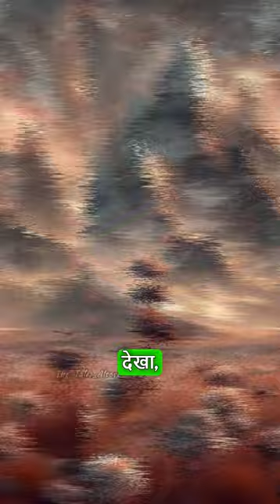🤯🔥 महादेव की ये पुत्री भी हलाहल विष पी गई थी।🤯🙏hinduism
Tales of Sanatan Dharma Title: "The Mythical Tale of Devi Manasa and the Halaahala Poison: A Divine Sacrifice"
Description:
Dive into the captivating Hindu mythology as we unfold the legendary story of Devi Manasa, the divine daughter of Lord Shiva, who bravely confronted the perilous Halaahala poison to save the universe. According to ancient scriptures, when Manasa witnessed the desolation of Mount Kailash, she learned that Lord Shiva had consumed the potent poison during the churning of the ocean to protect the cosmos. However, the aftermath left Shiva in anguish, causing Kailash to wither away.

In a poignant twist, Mother Parvati revealed the tale to Manasa and explained the profound sacrifice her father had made. Touched by the plight of her father and the suffering of Kailash, Manasa decided to alleviate Shiva's agony. In deep meditation, she approached Lord Shiva and voluntarily absorbed a portion of the lingering Halaahala poison into herself.

The narrative unfolds as Manasa grapples with the intense venom, leading to a moment of crisis known as "prana sansay" or life-threatening agony. Witness how her determination and selflessness moved Lord Shiva, prompting him to bless Manasa with immunity to the poison.

This extraordinary tale of sacrifice, devotion, and divine intervention concludes with Brahma declaring that Devi Manasa shall be worshipped as "Vishahari," the vanquisher of poison, forever. Join us in exploring this profound myth that showcases the power of love, sacrifice, and the triumph of good over evil. Don't miss out on the celestial saga that has inspired devotion for centuries.